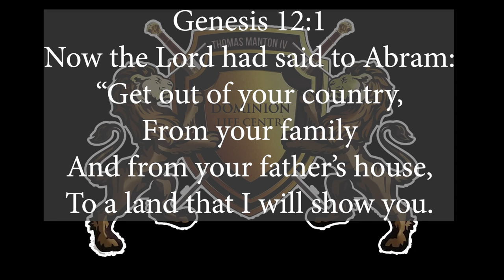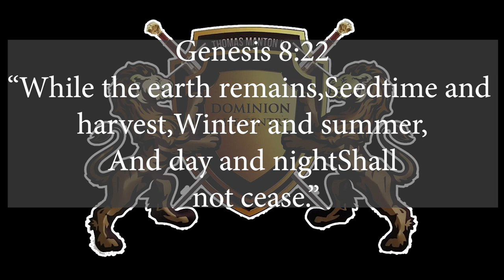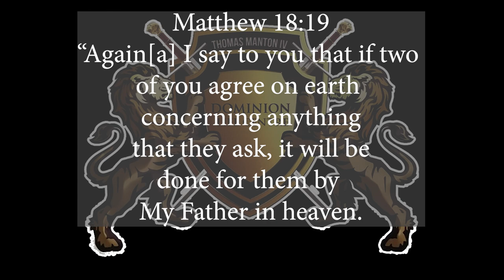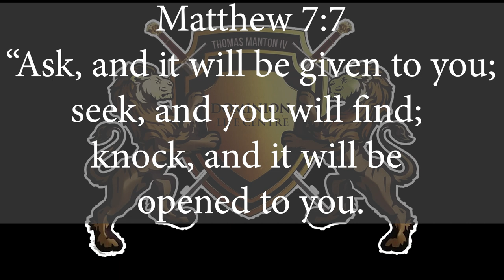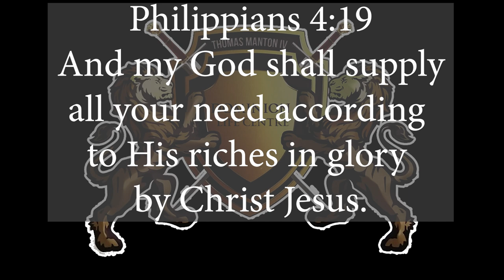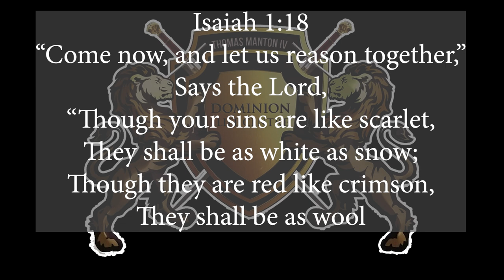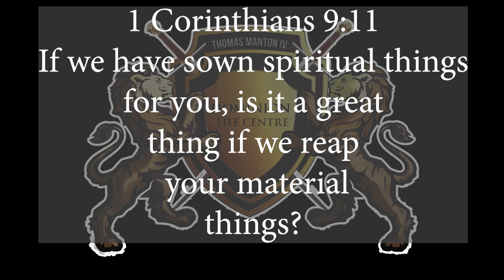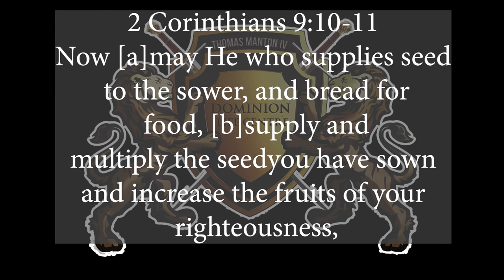"PROPHETIC PRAYERS, BLESSINGS & TEACHING FOR DOMINION MINISTRY PARTNERS! " THOMASMANTON.COM ™️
*Get Dr.Thomas Manton IV's great Book: "Prophetic Keys To Successful Living!"
Cash.me/$DrThomasManton
ThomasManton.com